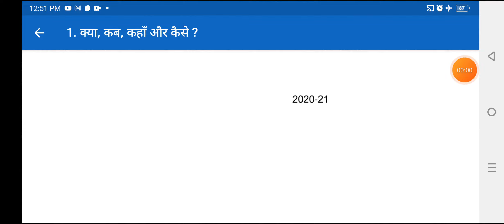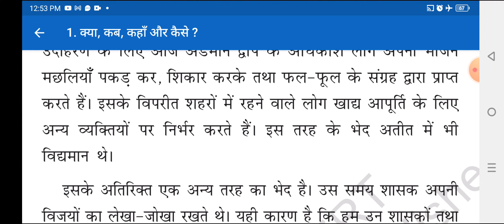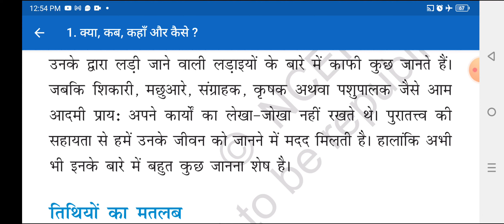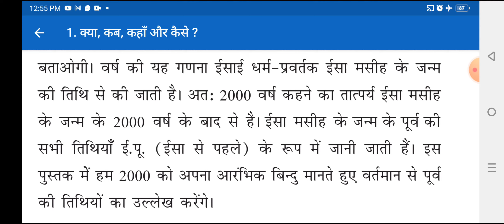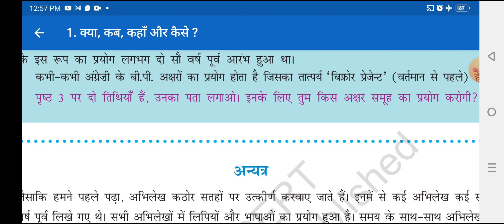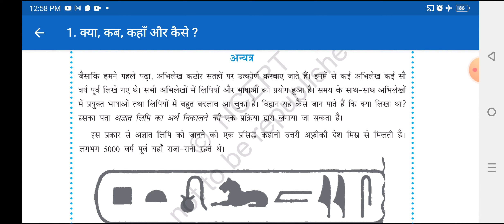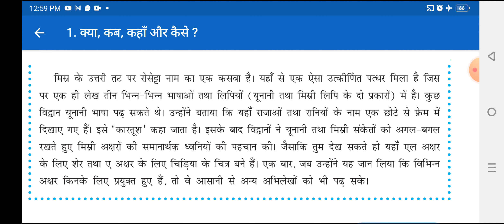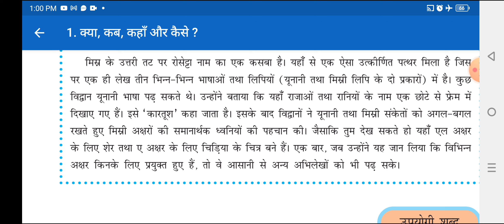अतित क्लास 6 BTBC(SCERT) बिहार टीचर chapter 1 part 2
bpsc हमारा अतित क्लास 6 BTBC(SCERT) बिहार टीचर chapter 1 part 2
Bihar Teacher Bharti : कल की वर्षा भी हमारी ताकत को नहीं हिला सकती 🙏🤔🪖🪖🪖🤬🤬🙏😭😭 कहा मिलना है? | समय?
Patna Chalo |बिहार में शिक्षक बहाली होना रद्द 🙏🤔😭 शिक्षक बनना हुआ कठिन। nitish kumar। tejashwi#bpsc
बिहार में शिक्षक बहाली होना रद्द 🙏🤔😭😭😭😭😭😭 शिक्षक बनना हुआ कठिन। nitish kumar। tejashwi
बिहार शिक्षक भर्ती 2023 | बाहरी छात्रों के लिए कितनी सीटे ? Bihar 7th phase notification latest news

  BOOKS LINKS:

1. Kiran Bihar BPSC TRE Primary Teacher Class 1-5 Samanya Adhyann
2. Bihar BPSC TRE Teacher Recruitment Exam 2023 Madhyamik (Class 9 to 10) and Ucch Madhyamik (Class 11 to 12) Samanya Adhyann | GS Paper 2 Practice Work Book (Hindi Medium) Kiran Publications
3. Kiran Bihar BPSC TRE Shikshak Bhasha Exam English Language & Hindi Language Practice Set 2023
4. Bihar BPSC TRE Teacher Recruitment Exam 2023 Madhyamik (Class 9 to 10) Samanya Adhyann | GS Paper and Samajik Vigyan (Social Science) For Vishay Gyan Practice Work Book
5. BPSC Bihar Shikshak Bahali Bhag-1 Hindi 15 Practice Sets Paperback – 3 June 2023
6. Rukmini BPSC Bihar Prathmik Shikshak: Class 1-5, Test Series (Vol-1)
7. BPSC Bihar Shikshak Bahali NCERT Based MCQS Samanaya Adhyayan Paperback – 30 May 2023

9. KIRAN PULICATION

10. BPSC Bihar Shikshak Bahali Samanya Adhyayan: Prathamik Vidyalaya Ke Adhyapakon Ke Liye Paperback – 30 May 2023

11. Bihar BPSC TRE Teacher Recruitment Exam 2023 Primary Teacher Class 1-5 Samanya Adhyann | GS Paper 1 & 2 Bhasha (Language) English and Hindi Practice set work book Combo of 2 books in Hindi Medium Product Bundle – 3 June 2023

12.Rukmini BPSC Bihar Prathmik Shikshak: Class 1-5, Test Series (Vol-1) Paperback

13.Bihar BPSC TRE Teacher Recruitment Exam 2023 Madhyamik (Class 9 to 10) Samajik Vigyan (Social Science) For Vishay Gyan practice set Paperback – 4 June 2023
 14. Kiran Bihar BPSC TRE Primary Teacher Class 1-5 Samanya Adhyann | GS self Study Complete guide Book in Hindi 2023 Paperback – 13 June 2023

Bihar 7th Phase 2023 Bahali Teacher Niyojan | General Studies |Class Notes PDF I BPSC By SHANKAR SIR

ctet, bihar super tet 2023
 ctet evs, evs for bihar
Book Credit : Kiran Publication

Jai Hind (A TO Z LIVE GROWING INDIA)